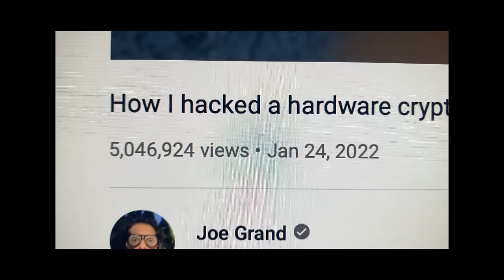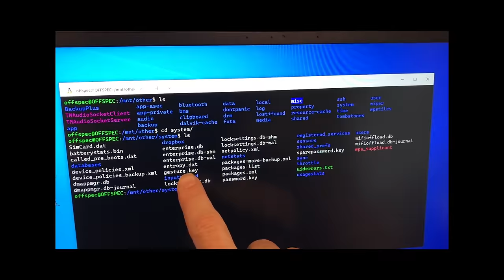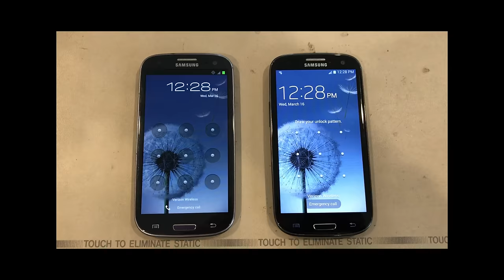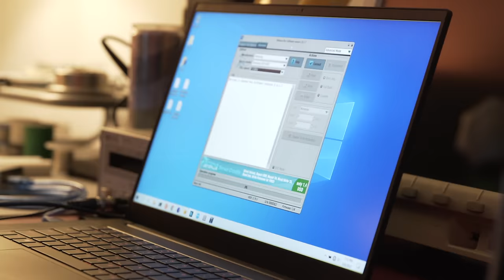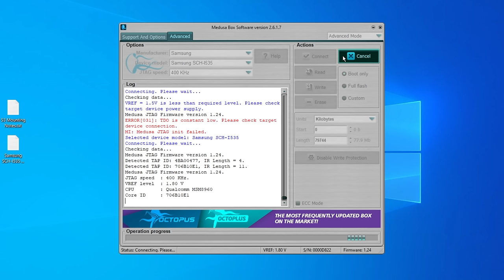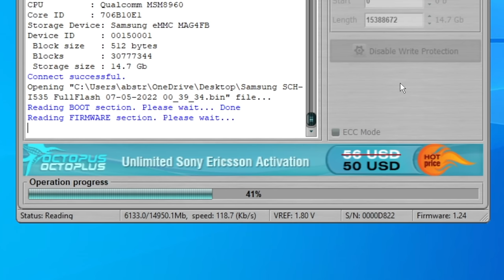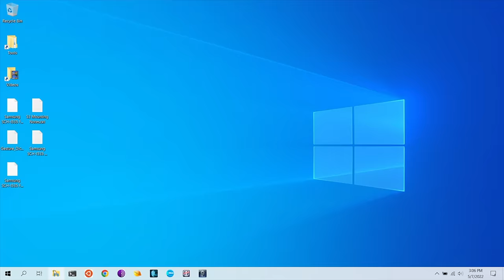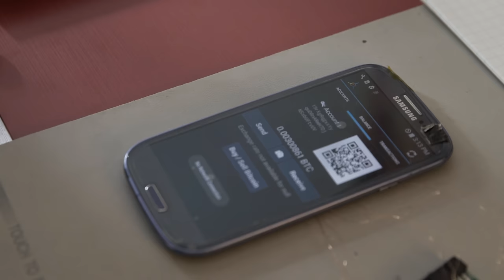Hacking a Samsung Galaxy for $6,000,000 in Bitcoin!?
With the promise of up to $6 million worth of Bitcoin locked on this Samsung Galaxy phone, it was a challenge we couldn't refuse. In this episode, Joe moves his lab to a Seattle hotel room to hack the phone live with owner Lavar, a transit operator, and his friend Jon. Was the adventure worth it!?

ABOUT OFFSPEC.IO

offspec.io is a diverse team specializing in password recovery from hardware and software wallets. If you need help accessing your cryptocurrency, let us know. We're always looking for new and interesting projects where we can use our skills to help others.